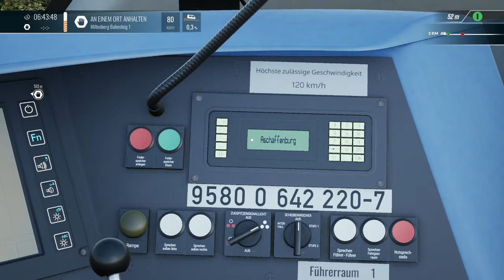Repaintvorstellung: Die Bembel im Kahlgrund | Maintalbahn BR 642 | TSW 4 - TRAIN SIM WORLD 4 #29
Strecke: Maintalbahn (DTG)

Transparenz:
1. Stellt mir DTG DLCs zu Verfügung?

2. Werde ich dafür bezahlt, Werbung zu machen?

3. Bin ich gezwungen, Werbung zu machen?

4. Ist meine Meinung über DLCs noch objektiv?

2ZK4fUqv8CJFukjSVQJ2iIMXmKPW4w/edit